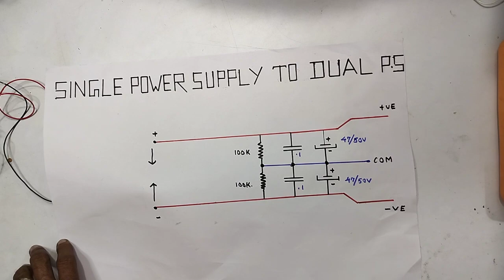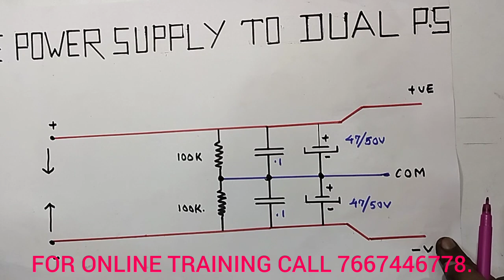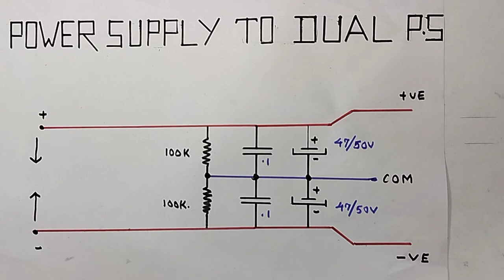HOW ? TO CONVERT , SINGLE POWER SUPPLY TO DUAL POWER SUPPLY AND VOLTAGE DIVIDER , DIAGRAM ,DEMO, 2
IN THIS VIDEO WE ARE EXPLAINING ALL DETAILS ABOUT...HOW TO MAKE SINGLE POWER SUPPLY TO DUAL POWER SUPPLY CIRCUIT WITH VOLTAGE DIVIDER. DIAGRAM WITH PRACTICAL WORKING DEMONSTRATING